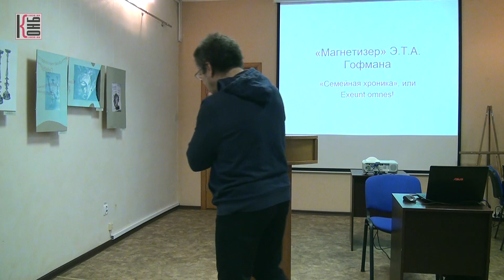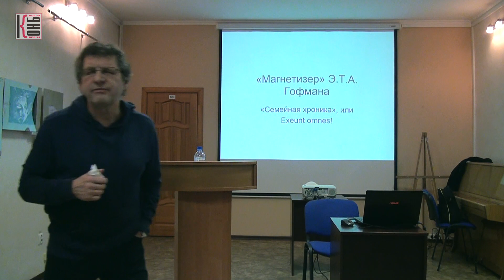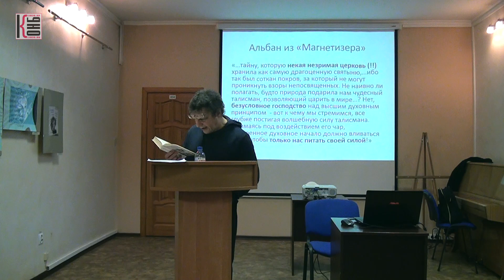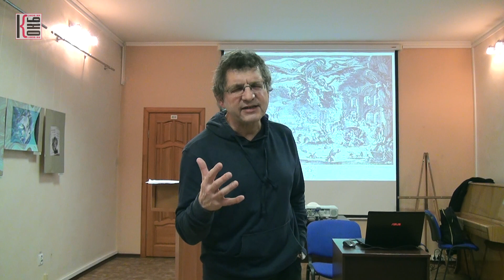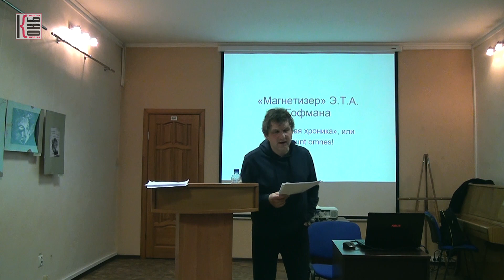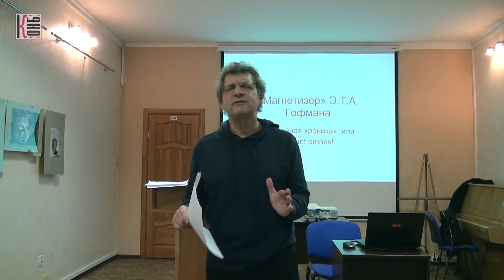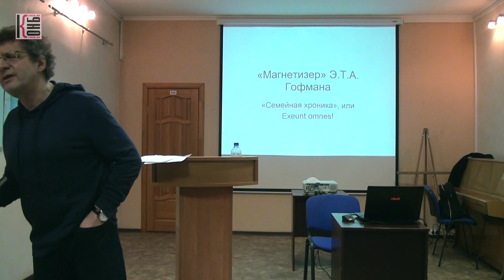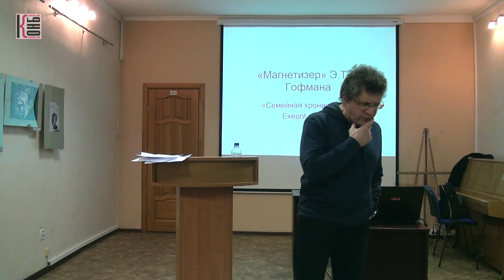«Магнетизёр» Э.Т.А. Гофмана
Лекторий-семинар по истории художественной культуры
В.Х. Гильманов, д.ф.н., профессор БФУ им. И. Канта
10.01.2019. Калининградская областная научная библиотека